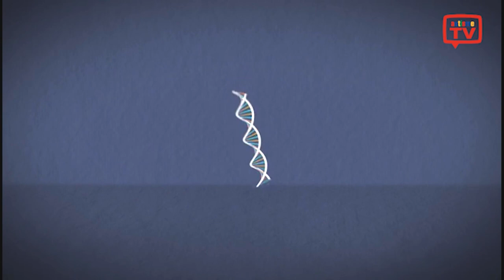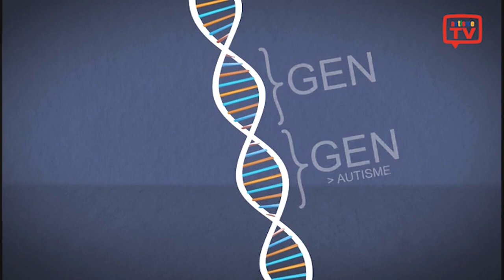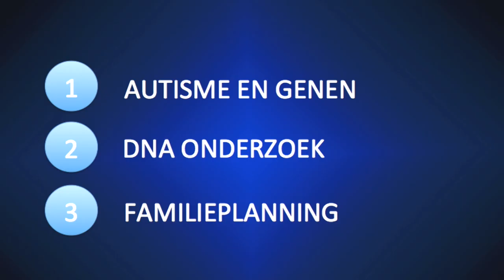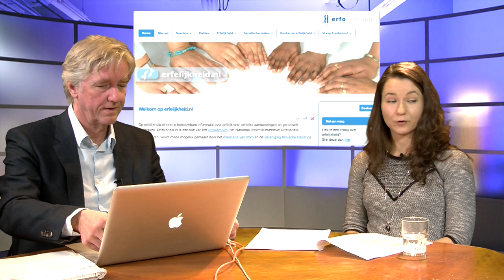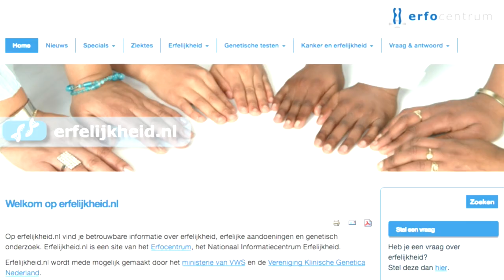Autisme en erfelijkheid: steeds meer vragen...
Hoe erfelijk is autisme? Kunnen we ons DNA ook laten screenen op autisme?

Zeer relevante vragen nu onderzoek naar erfelijkheid zich razendsnel ontwikkelt. Maar professionals vinden het lastig om goede antwoorden te geven, zo blijkt uit onderzoek.  Ze hebben te weinig kennis van genetica, zo geven ze aan. Dat komt omdat het te beperkt aan de orde is geweest in de opleiding.

Tot ontevredenheid van ouders en jonge stellen met een kinderwens. Die verwachten heldere antwoorden en actuele informatie.
Er is dus een kenniskloof. Patienten en ouders die steeds meer vragen hebben en professionals die niet goed kunnen antwoorden. Wat nu?

Presentator David Hiemstra van AutismeTV gaat hierover in gesprek met Ania Fiksinski. Samen met een team van het UMC Utrecht werkt ze aan betere informatie- en kennisoverdracht over genetica.